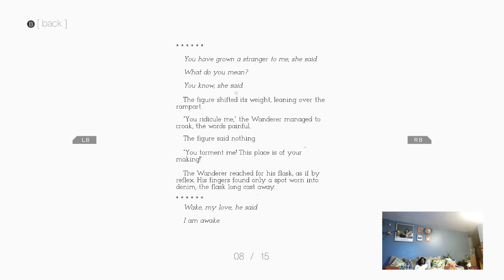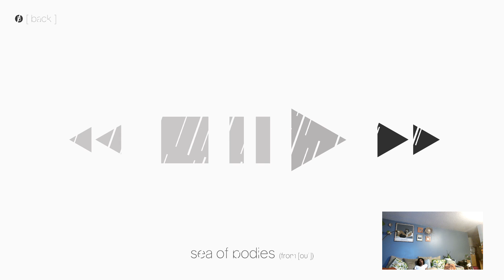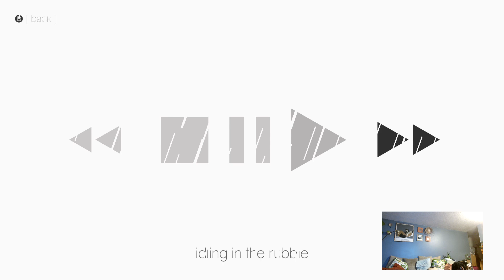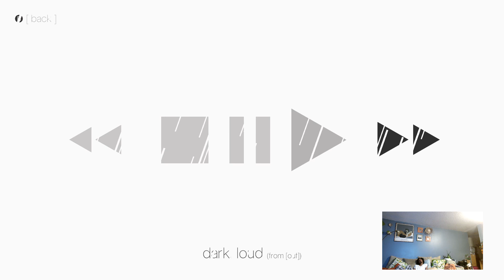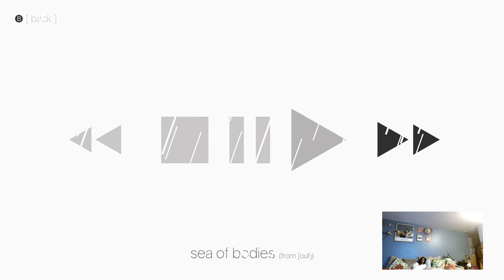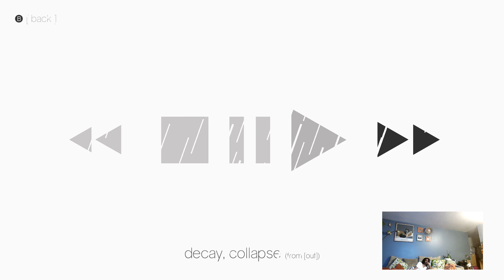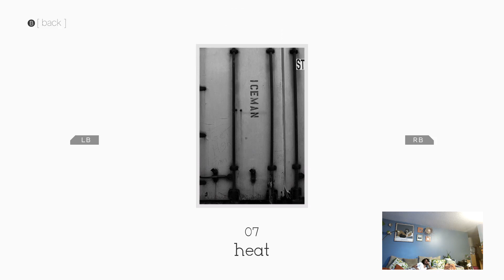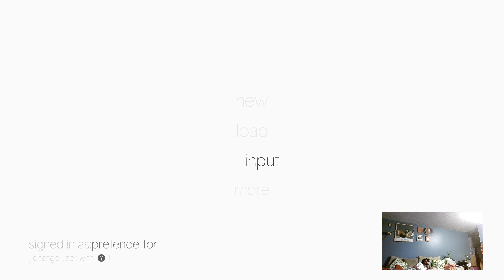3/4th Home Completion